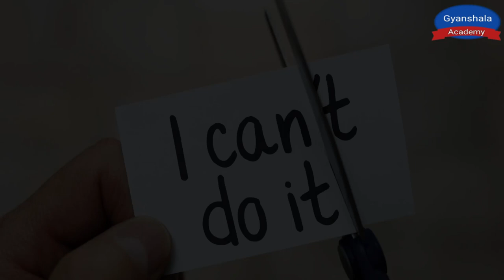Motivational story in Hindi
यह मोटिवेशनल स्टोरी है. जब हम किसी सपने को पूरा करने के लिए संघर्षरत होते हैं, तब ऐसे पड़ाव कई बार आते हैं, जब हम निराश होते हैं, हताश होते हैं. इसी समय हमें अपने ऊर्जा को बनाये रखने की सबसे ज्यादा जरुरत होती है. इसी कारण हम मोटिवेशनल स्टोरी लेकर आये हैं.